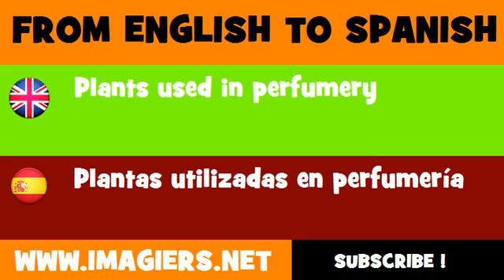FROM ENGLISH TO SPANISH = Plants used in perfumery